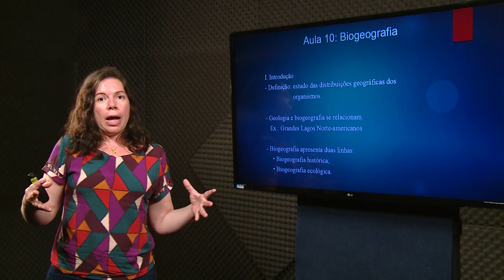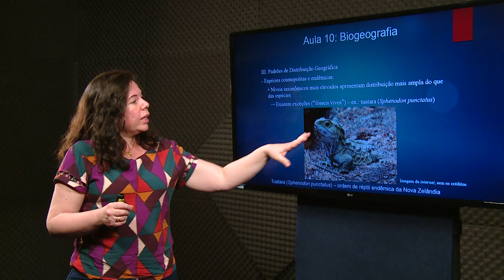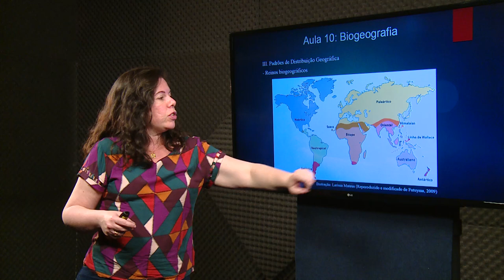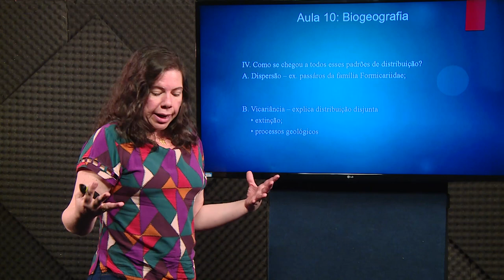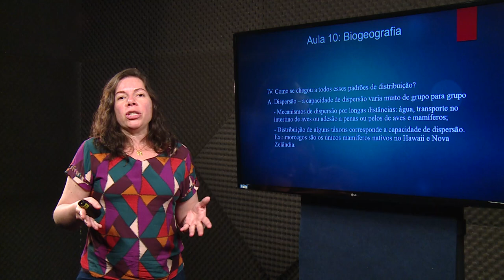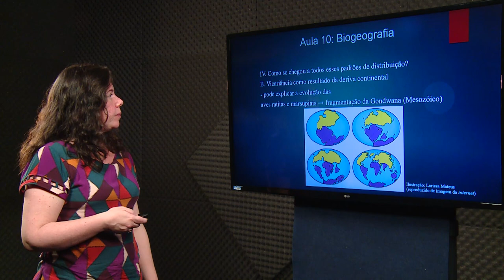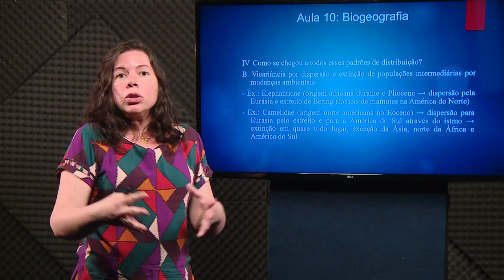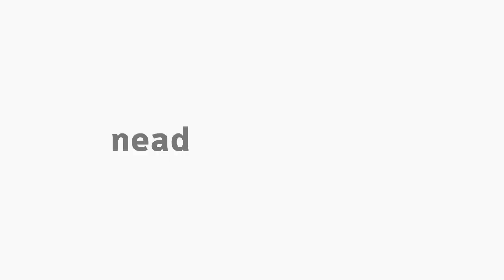[BIO] Biogeografia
Tema Biogeografia na disciplina de Evolução com a professora Luciana Machado para o curso de Ciências Biológicas. Aula 10.